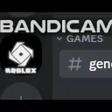new discord, link in desc